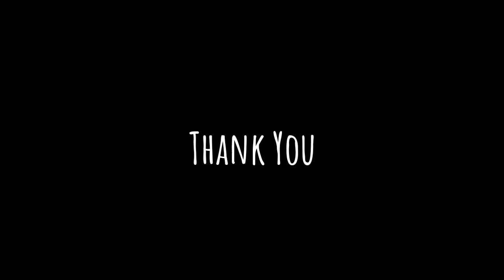Charlie Puth - Girlfriend [Abi Cover]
Sorry For The Offbeat Lip sync
Because My Software is dead 😑😑
I need to update

Another video Will be amazing ☺☺☺

Charlie Puth - Girlfriend

Cover - Abi ☺☺☺

If You Like This Cover
Do Like This & Give Your Comments 🙏🙏